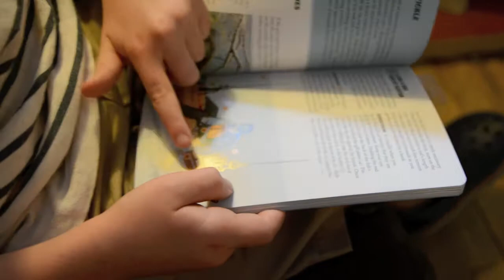Linden Hills - Childhood in Minneapolis - Wild Rumpus - Short Film on an Urban Childhood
Join us for a trip to Linden Hills, Minneapolis.  Bubbles, chickens, oh my!